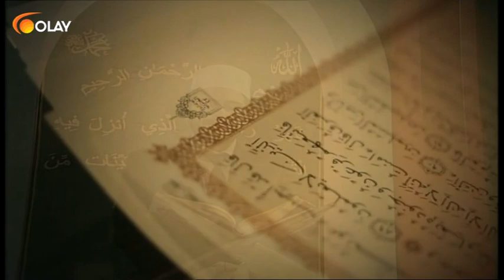Ramazan Medeniyeti - 30-05-2019